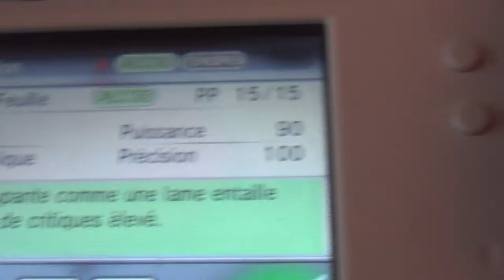Mini Let's Play Pokémon Rubis Oméga - Champion n°5 : Norman